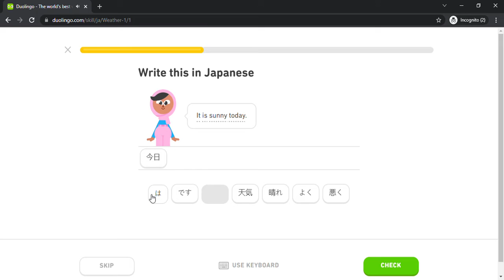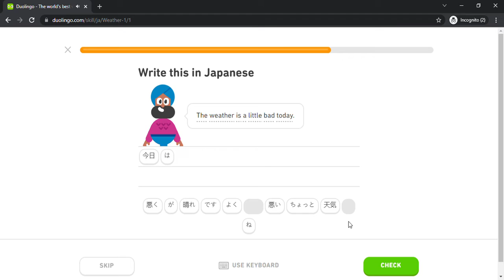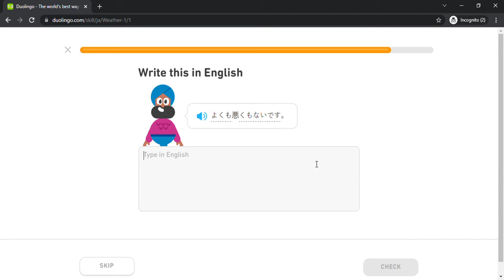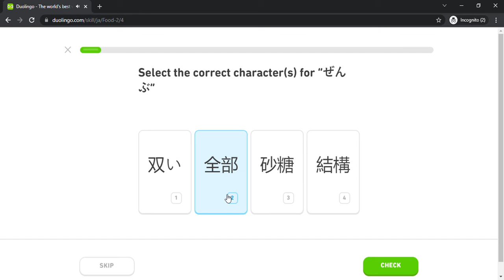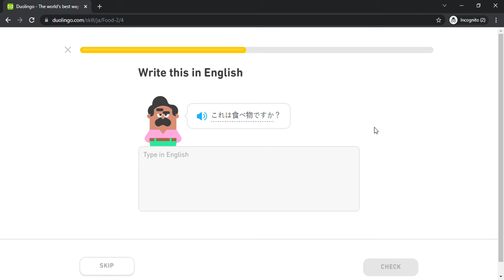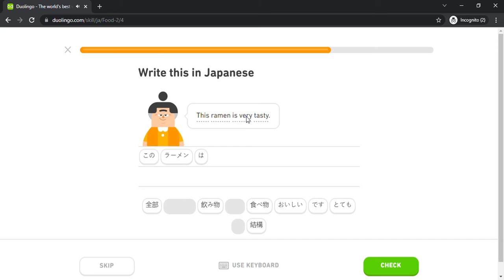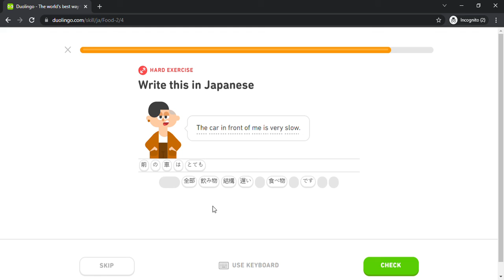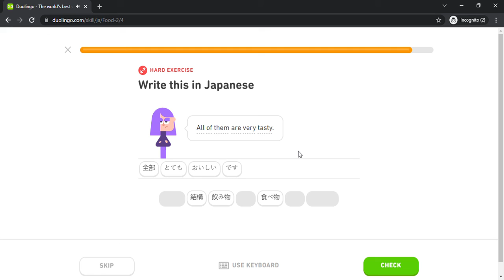Duolingo #521 Japanese - English (Part 16 - Weather 1 and Food 2)